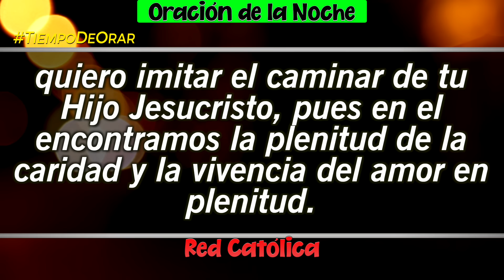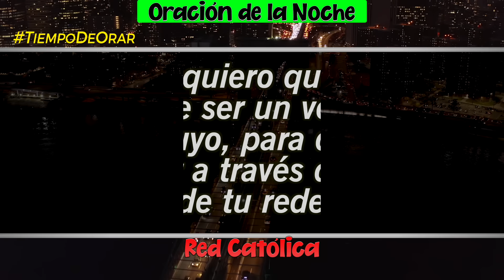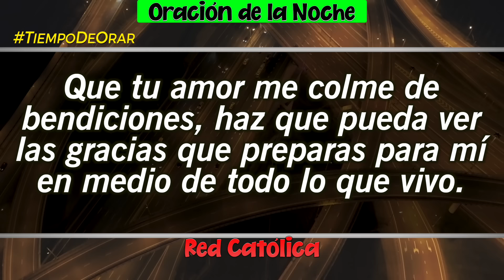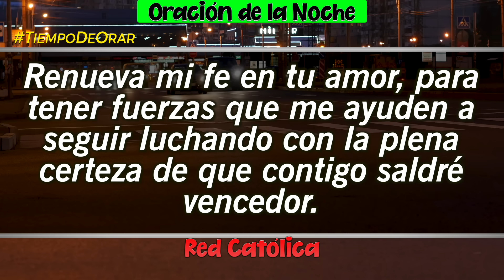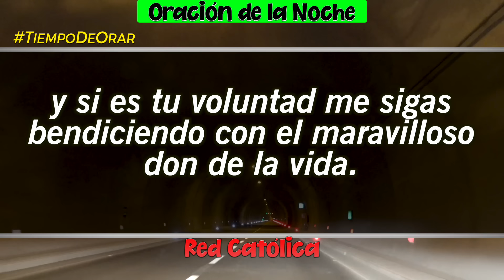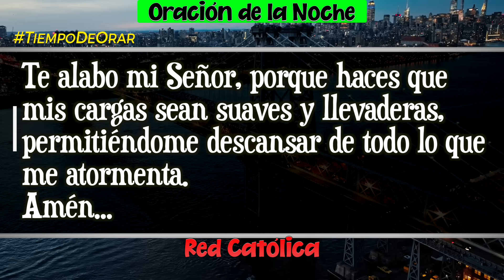Oracion de la Noche de Hoy Miercoles 03 de Abril - Tiempo De Orar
Oracion de la Noche del dia Miercoles 03 de Abril de 2024